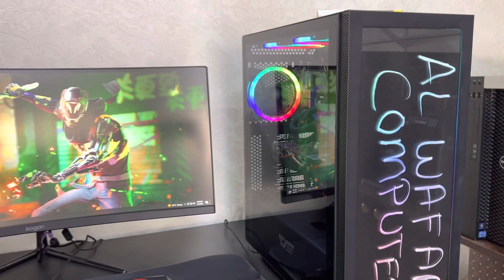Gigabyte Gaming Pc i7-6700 Generation With 8GB GPU (Full Set)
System Manufacturer: Gigabyte Technology Co., Ltd.
System Model: Z170X-UD5
Processor: Intel(R) Core(TM) i7-6700 CPU @ 3.40GHz (8 CPUs), ~3.4GHz
Memory: 16 GB RAM DDR4
256 M.2
1TB HDD
Card name: AMD Radeon RX 580 8GB
Manufacturer: AMD
Chip type: AMD Radeon RX 580 8GB
24" LCD Monitor (60HZ)
Gaming Case With 4 RGB Fans And Led
NZXT Kraken Z53 340mm CPU Liquid Cooler, Customization LCD Display
GAMING KEYBOARD
GAMING MOUSE
MOUSE PAD
POWER CABLES

Al Wafaa Computers
Al Nuaimia 1 (UAE, Ajman, Al Nuaimia)